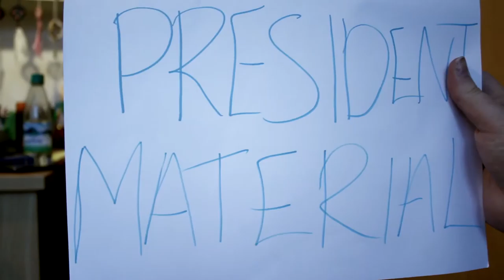13 LAST-MINUTE HALLOWEEN COSTUMES FOR LAZY PEOPLE | SKYUNI123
This is ... 80% a joke.
I'm seriously going as one of these things for Halloween.